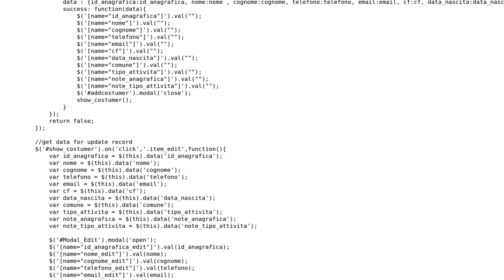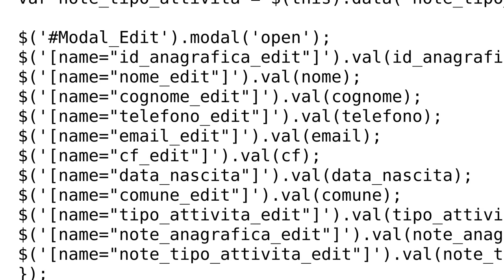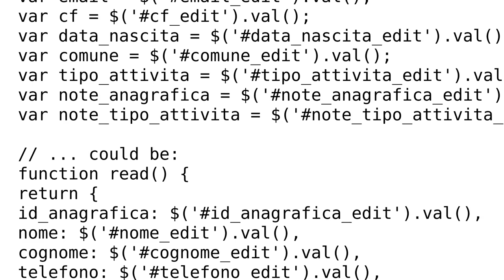Ajax table action and process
With thanks & praise to God, and with thanks to the many people who have made this project possible! | Content (except music & images) licensed under CC BY-SA | Music | Images & others | With thanks to user Sago user Johntron user 200_success and the Stack Exchange Network Trademarks are property of their respective owners. You are responsible for your own actions.